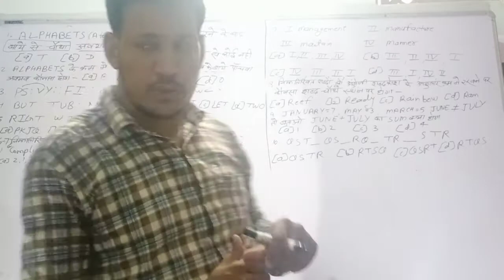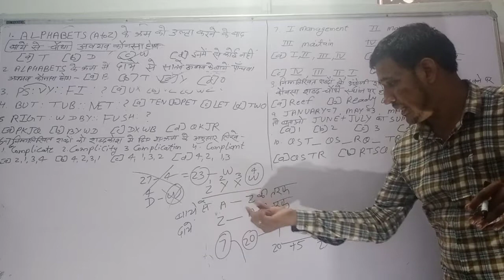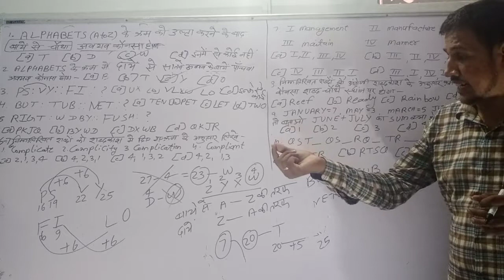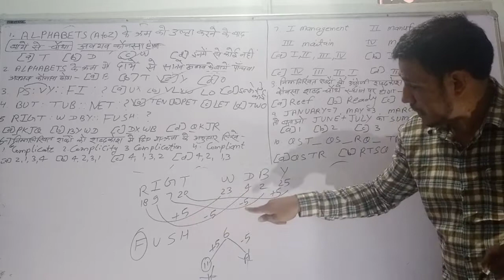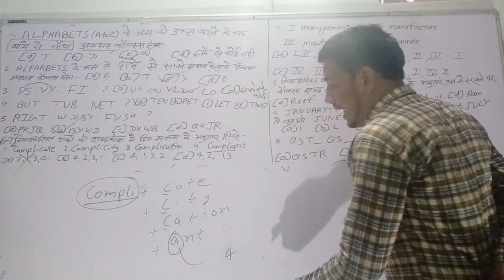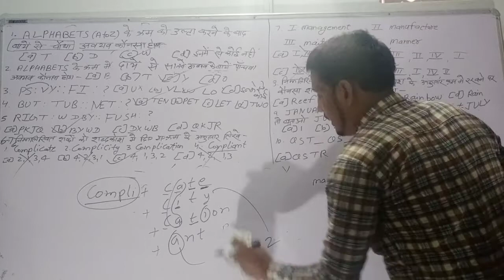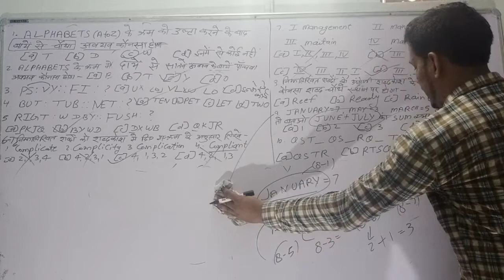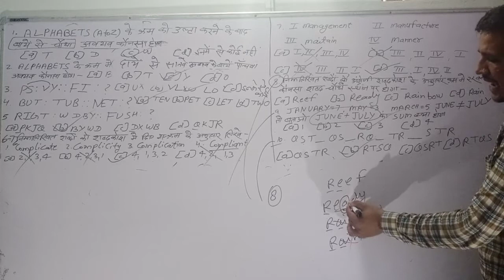REASONING LEC - 3